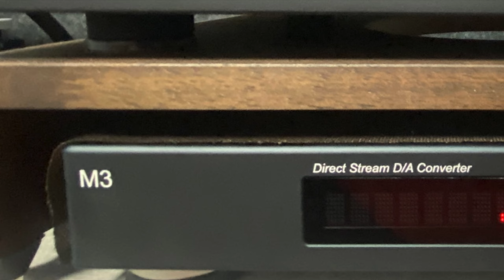Carla Bruni - Stand By Your Man : Scansonic, audio resarch, Bricasti 고음질 녹음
- Audirvana Studio
    - WireWorld Mini Electra (Oyaide P-046e)
    - Pandora DHL Labs Silver Sonic Lan Cable
Set-Top Box : Apple TV 6th
    - audioquest VODKA 48 HDMI Cable
    - WireWorld Mini Aurora (Richbay RG-01R)
Network Player : Bricasti Design M5
    - Black Cat Tron AES Cable
DAC : Bricasti M3 DAC
    - Audioquest Blizzard Power Cable
    - Chord Company Sarum T Super Aray XLR
Integrated Amplifier : audio research I/50
     - XLO Reference R3-10 Power Cable
Speaker : Scansonic HD MB-2.5B
     - Chord Company Sarum T Super Aray
     - SPEC RSP-AZ9EX (Chord Company Sarum T Links Cable)
Option :  Pandora C-10G (HTH-S) Lan Noise Filter